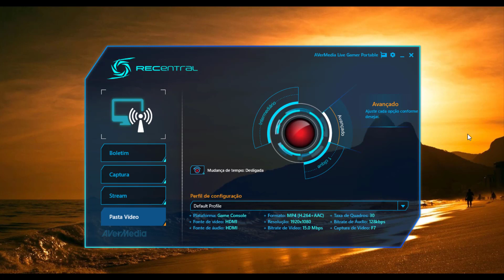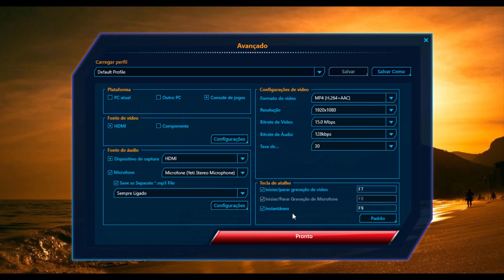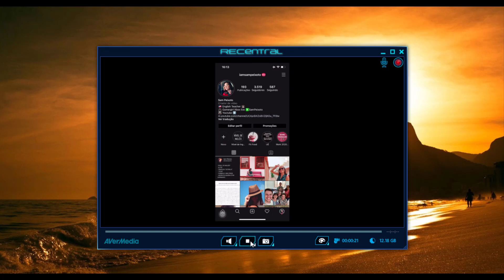Como configurar a placa Avermedia para gravar tela do iphone Xs Max